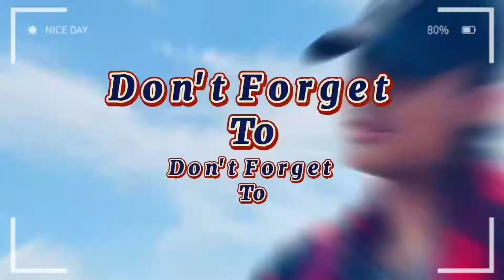KAMIAS MUKBANG TRIP LANG ASIM KILIG